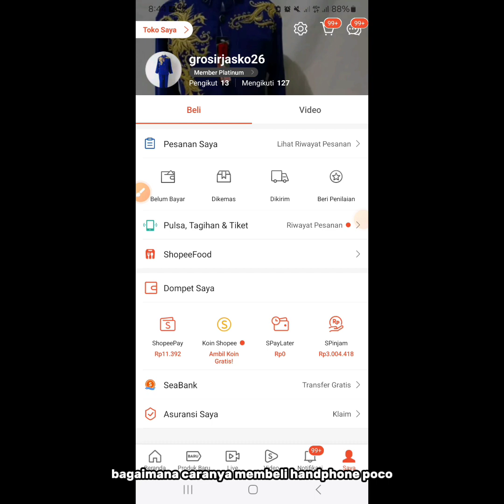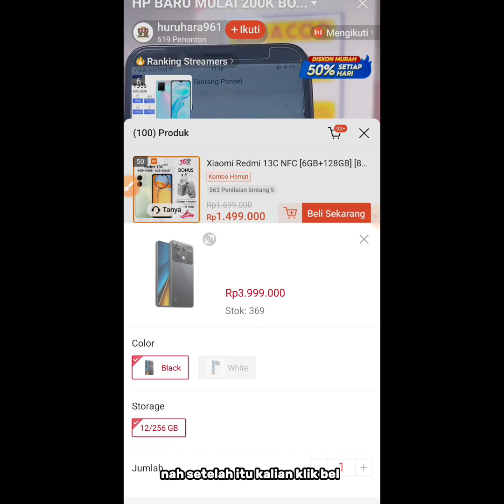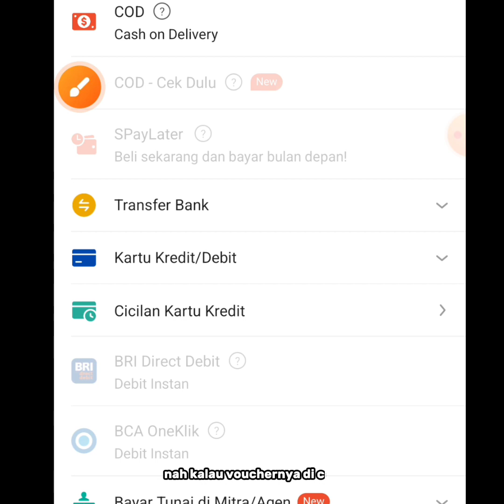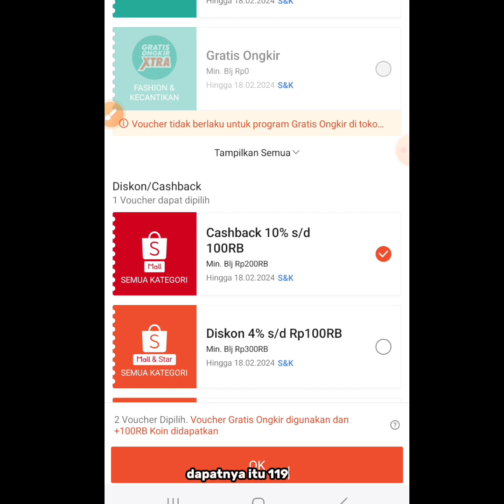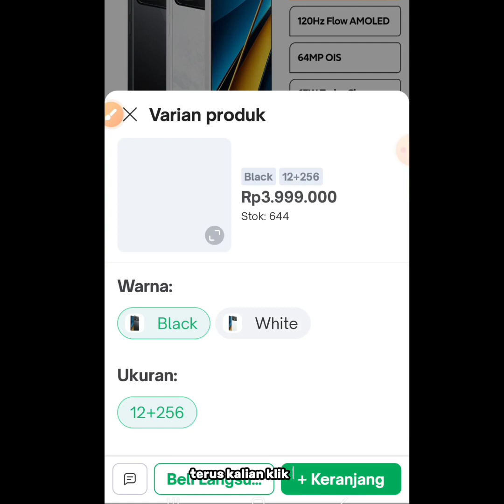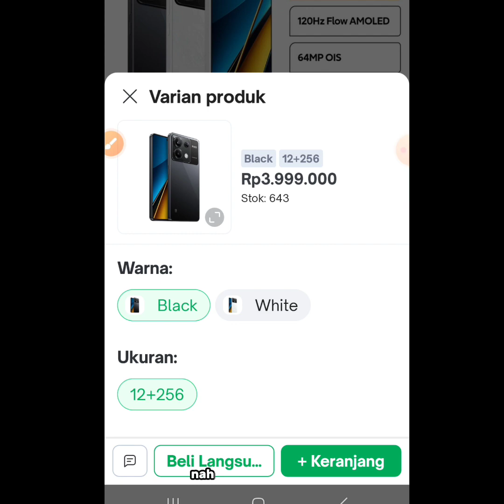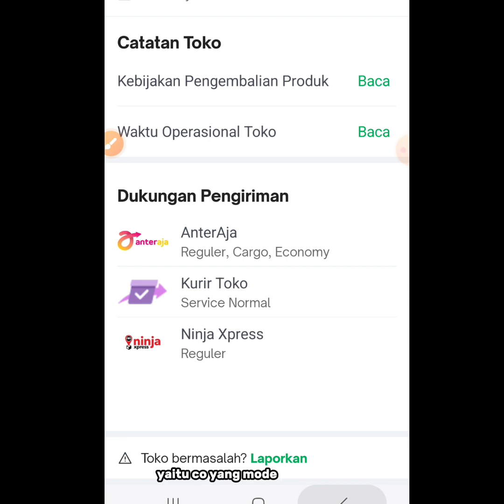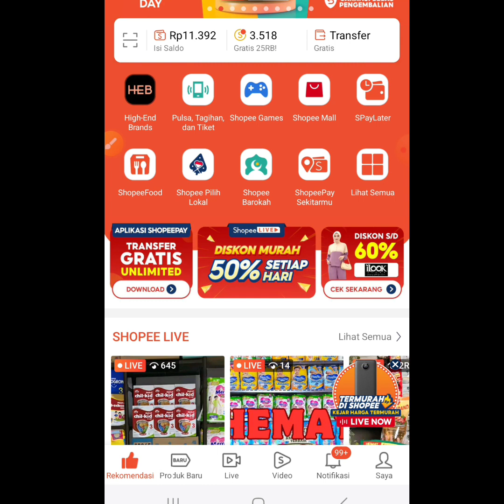Poco X6 Pro Habis Terjual ?! Cara Beli Hp Poco X6 Pro 5G Yang Ghoib, Stt Stok Banyak 👍✨️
cara beli hp poco x6 pro, hp ghoib, hp spek ghoib, hp ghoib xiaomi, poco x6 pro habis, poco x6 pro 5g habis, poco stok habis, stok poco baru